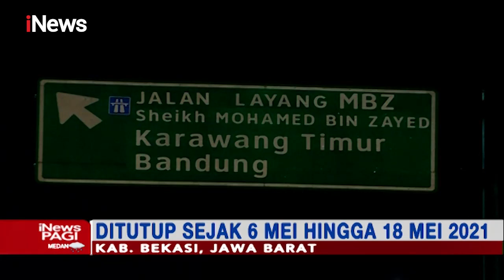Dukung Larangan Mudik, Jalan Layang MBZ Ditutup - iNews Pagi 06/05